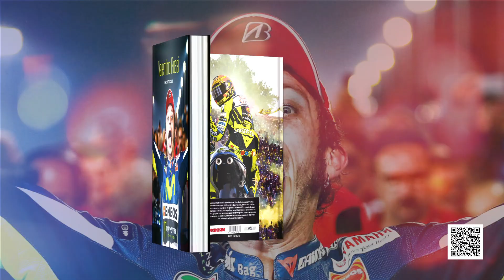El libro “Valentino Rossi. Che Spettacolo!” | La fascinante historia del mito italiano.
El piloto Valentino Rossi anunció hace unos meses su retirada y culmina así su carrera deportiva sobre dos ruedas cumplidos ya los 42 años, tras 22 temporadas consecutivas en la máxima categoría del Mundial, un hito que nunca antes nadie había alcanzado.
Su larga trayectoria de 26 temporadas en los Grandes Premios está adornada por nueve títulos mundiales, 115 victorias, cientos de podios, e innumerables momentos llenos de emoción y pasión.
La historia de Valentino Rossi ha sido un puro espectáculo, un viaje increíble en el que no ha faltado el más mínimo ingrediente: emoción y tensión; drama y comedia; alegrías, y también decepciones.
El lector descubrirá todo esto y mucho más en las 260 páginas y más de 400 fotografías del libro “Valentino Rossi. Che Spettacolo!”, editado por Motorpress Ibérica, escrito por los periodistas Pepe Burgaleta, Juan Pedro de la Torre y Chechu Lázaro, y con prólogo de Carmelo Ezpeleta, consejero delegado de Dorna Sport, promotor del Campeonato del Mundo de MotoGP desde 1992.
¡Un libro imprescindible!